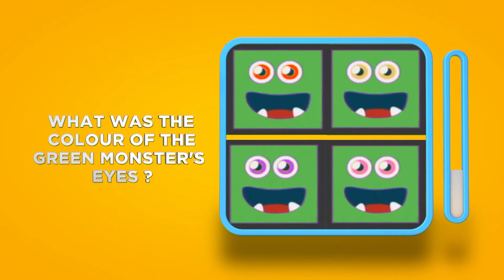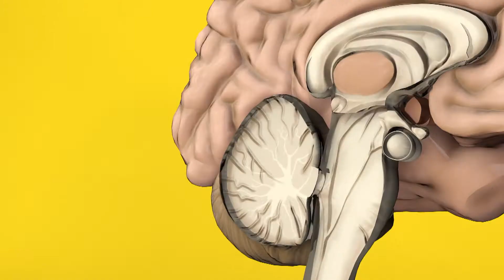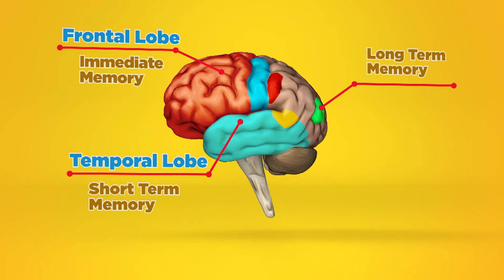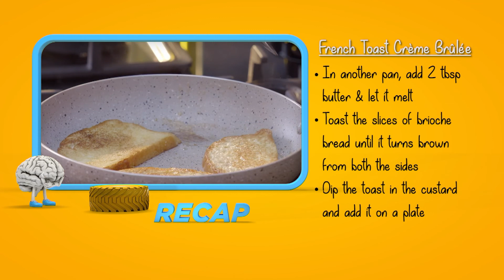फ्रेंच टोस्ट क्रीम ब्रुली पकाने की विधि शेफ ऋषिम सचदेवा के साथ एपिसोड #02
क्रीम ब्रुली फ्रेंच टोस्ट एक बेहतरीन नाश्ते के लिए क्रीम ब्रुली में समान मीठी और मलाईदार सामग्री के साथ ब्रियोच ब्रेड के मोटे मोटे स्लाइस को जोड़ती है।
अगर आपको फ्रेंच टोस्ट पसंद है, तो आपको यह रेसिपी बहुत पसंद आएगी। अब तक के सबसे अच्छे फ्रेंच टोस्ट के बारे में सोचें। अब कल्पना कीजिए कि यह अधिक समृद्ध और पतनशील है। यही क्रेम ब्रूली फ्रेंच टोस्ट नाश्ते की मेज पर लाता है।
यह फ्रेंच टोस्ट रेसिपी एक विशिष्ट फ्रेंच टोस्ट से आप जो उम्मीद कर सकते हैं, उससे ऊपर और परे जाती है, और यह आपके द्वारा उपयोग किए जाने वाले व्यवहार से भी अधिक है।
सामग्री :
फ्रेंच टोस्ट क्रीम ब्रुली:

एक बाउल में डालें

• 4 अंडे की जर्दी

• ½ कप चीनी

• इसे क्रीमी होने तक फेंटें

• एक सॉस पैन गरम करें,

• 1 कप क्रीम डालें

• 1 वेनिला पोड

• अच्छी तरह मिला लें

• मिश्रण को अंडे में डालें और फेंटें

• मिश्रण को वापस सॉस पैन में डालें और 15 - 17 मिनट तक पकने दें

• ब्रियोच ब्रेड को स्लाइस में काट लें

• दूसरे पैन में 2 टेबल स्पून मक्खन डालकर पिघलने दें

• ब्रियोचे ब्रेड के स्लाइस को दोनों तरफ से ब्राउन होने तक सेकें

• टोस्ट को कस्टर्ड में डुबोकर प्लेट में निकाल लें

• ब्राउन शुगर डालें और ब्लो टार्च का उपयोग करके इसे ब्रूली करें

• ब्लूबेरी, आइसिंग शुगर से सजाकर परोसें।